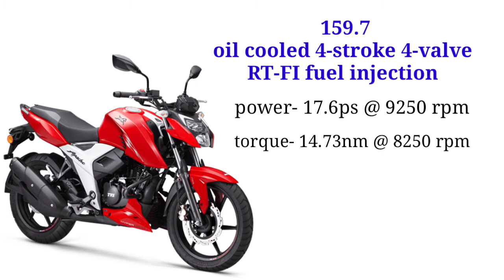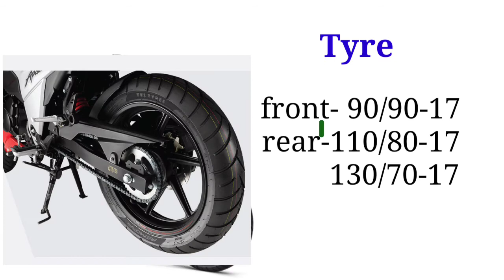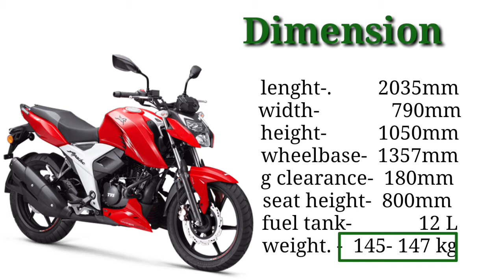2021 Apache rtr 160 4v bs6 || new update || power & torque || features || price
2021 Apache rtr 160 4v bs6 || new update || power & torque || features || price

Hi

दोस्तों इस वीडियो में tvs Apache rtr 160 4v का डिटेल से पूरी specification और features के बारे मे बताया हूँ